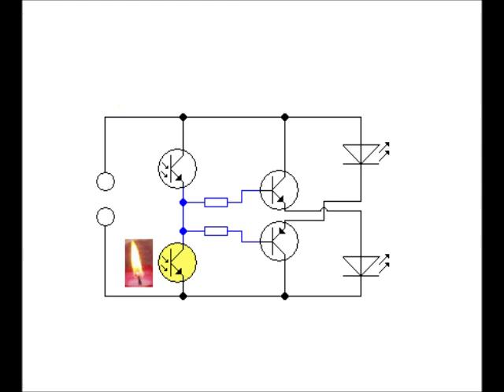Porovnávač IR záření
Tento porovnávač dokáže maximálně potlačit IR pozadí a toto záření porovnávat pouze relativně. Použiji jej v další verzi AnaBota, který bude díky němu hledat a sfoukávat svíčky. Komentováno, na konci dabovaná animace